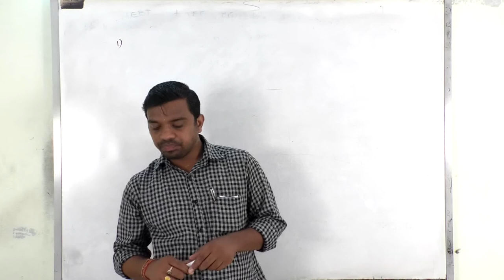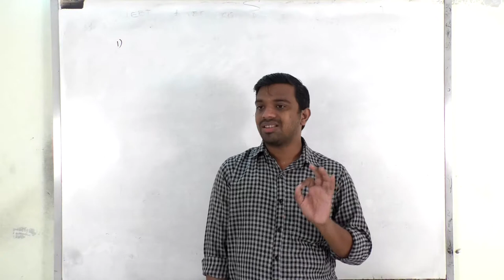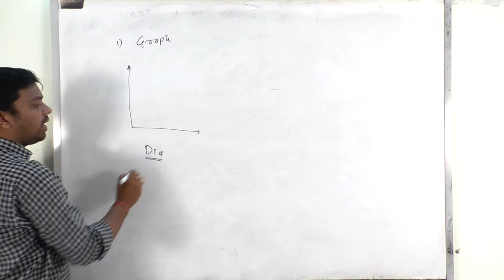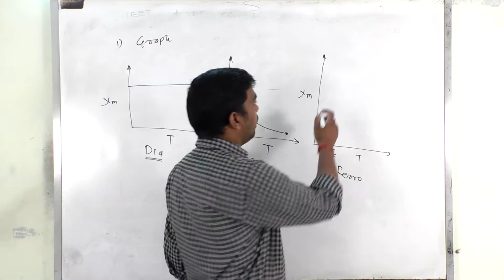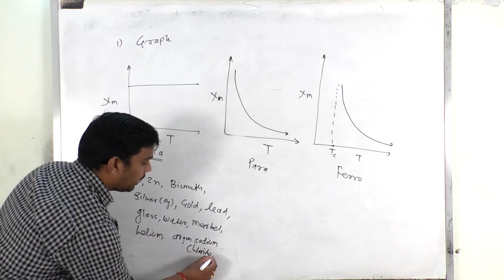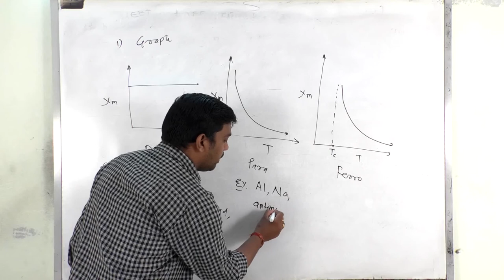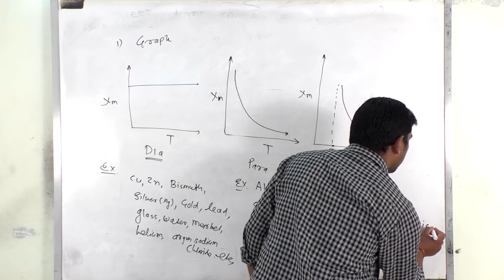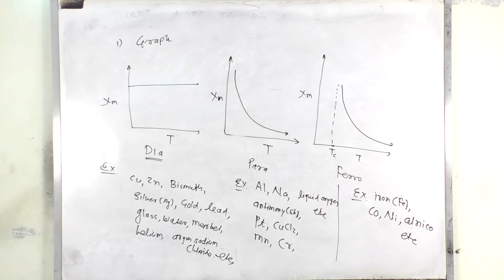magnetic materials and its type lec 9